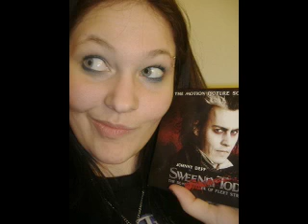197: For You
!!MELISSA DON'T READ THIS UNTIL YOU'VE WATCHED THE VIDEO!

Happy birthday, Melissa!!!

Lyrics:
So she has blonde hair and she dresses kind of scary.
She mutters in the halls and casts spells to make you hairy.
She reads about vampires, loves Edward Cullen,
She truly is legit I would even call her ballin'.
...then again, who isn't in love with Edward Cullen?

Definitely not
Melissa C--(not spelling her name for stalkers)
(x3)

She laughs a lot and has a lot of friends
But don't piss her off because it all depends
On her grades, her homework, her morning so far
Whether you will get a hug or a punch in the jaw!

Melissa C--
(x3)

She's my favorite wife and I love her to death.
We'll be best  friends till we take our last breath.
Cause she's awesome, has style, we love to see her smile.
But I'm going to stop there cause I could go on a while.

Melissa C--!
(x3)

Happy birthday Mel!!!
Love you!